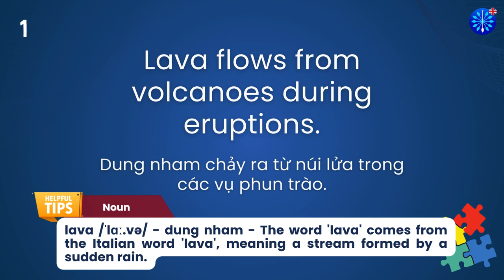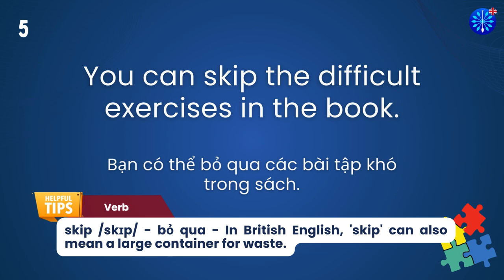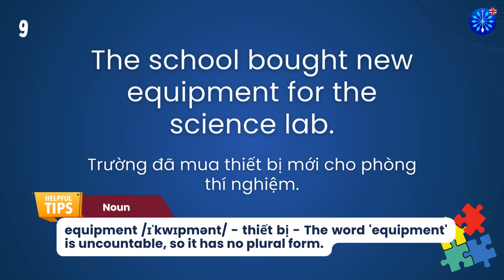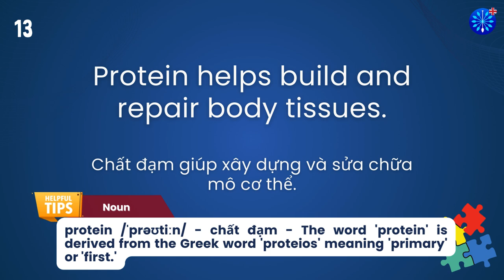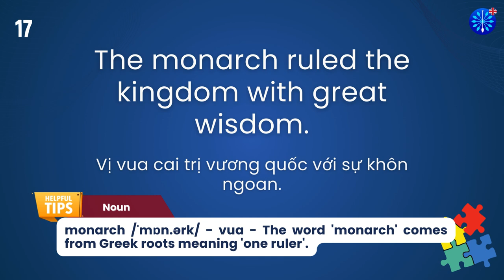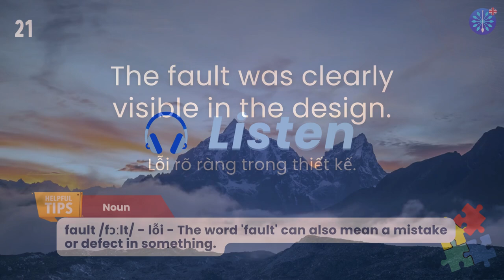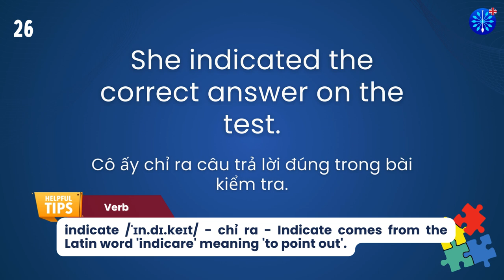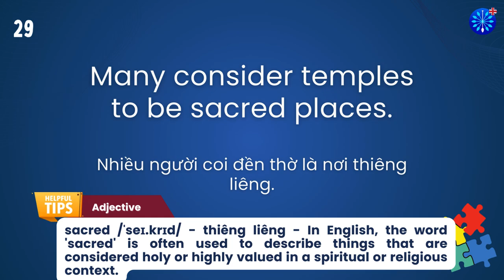Học Tiếng Anh | Từ Vựng Tiếng Anh TOEFL Phần 19/100 | Perfect for TOEFL Exam Prep | Words & Samples